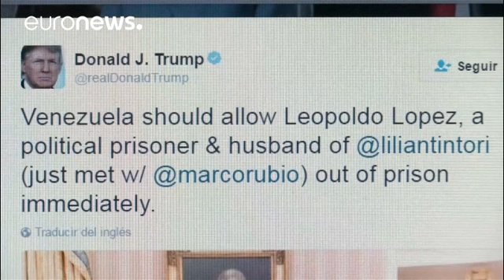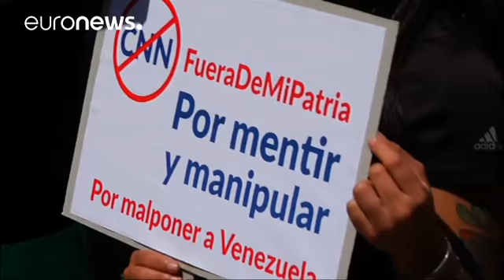Venezuela defies Trump by upholding jail term for opposition leader Lopez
Venezuela's Supreme Court has upheld the 14-year sentence given to the country's best-known jailed opposition leader, Leopoldo Lopez.

The ruling came just one day after President Donald Trump called for Lopez to be freed.

Trump met the imprisoned opponent's wife, Lilian Tintori, at the White House on Wednesday.

He later took to Twitter, describing Lopez as a 'political prisoner' and calling for him to be released from prison 'immediately'.